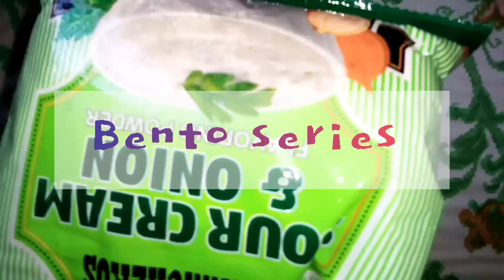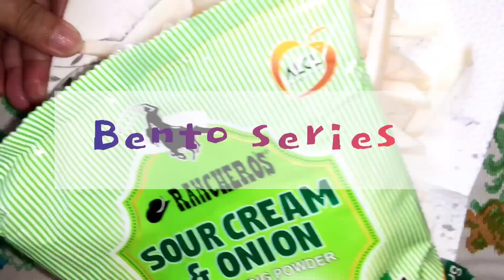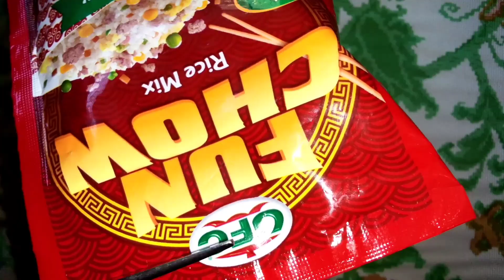Bento box series l vlog # 3 l easy & simple 🍱